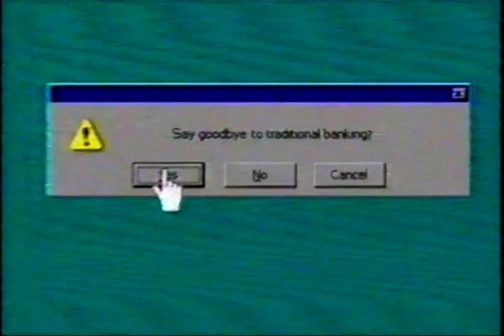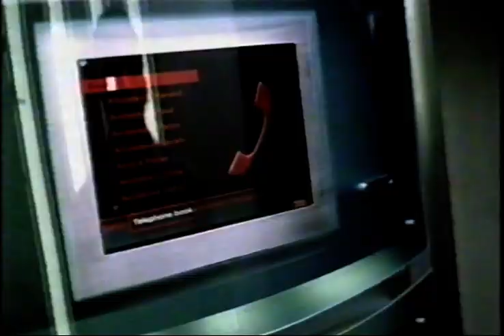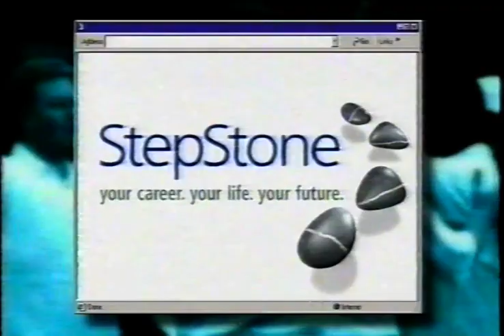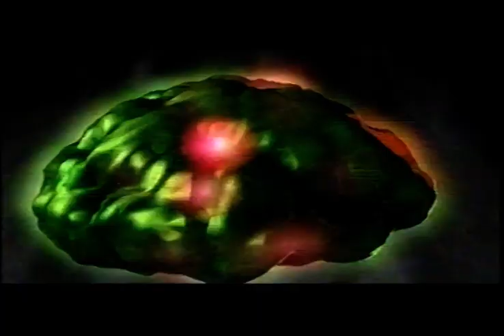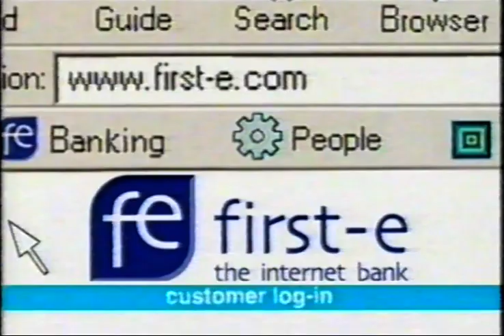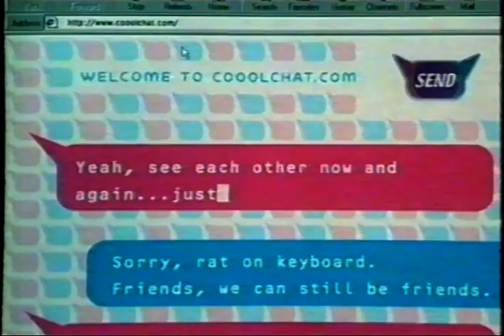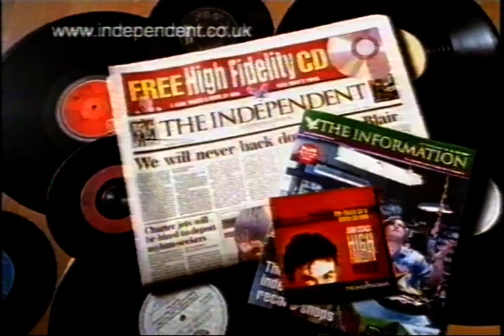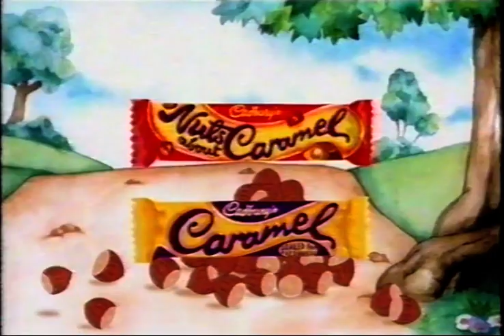C4 UK TV ADVERTS JULY 13 2000